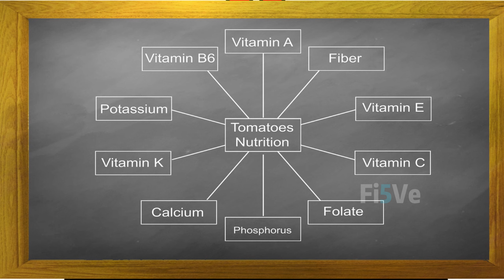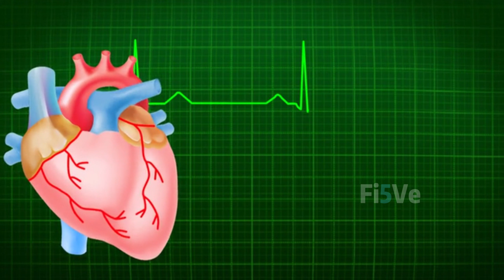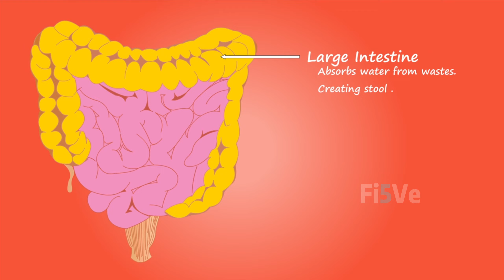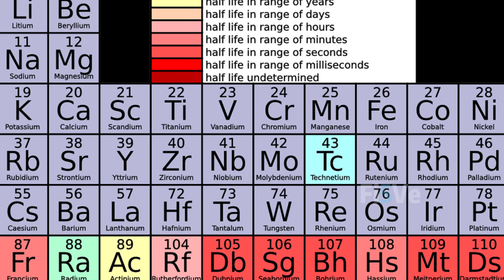14 Rahasia Besar Manfaat Durian Untuk Kesehatan || Termasuk Mengurangi Stres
Manfaat Durian Untuk Kesehatan || Termasuk Mengurangi Stres

Buah durian, sering disebut sebagai "raja buah" di Asia Tenggara, adalah buah tropis yang dikenal karena aroma kuatnya yang khas dan rasa krim serta manisnya yang lezat. Meskipun popularitasnya dalam hal rasa, dikenal pula aroma yang kontroversial yang menyebabkan durian sering kali dilarang dibawa ke dalam transportasi umum di beberapa negara. Selain karakteristiknya yang unik, durian juga mengandung nutrisi penting seperti vitamin C, vitamin B, potassium, dan serat, yang berkontribusi pada kesehatan jantung, pencernaan, dan sistem kekebalan tubuh. Meskipun dihargai sebagai makanan lezat dan bergizi, durian juga memiliki kandungan kalori yang tinggi, sehingga konsumsinya harus diatur dengan bijak, terutama bagi mereka yang memperhatikan asupan kalori dan gula dalam diet mereka.

Tonton video lainnya, Semogga menjadi manfaat

Jangan lupa juga untuk:

👉 Coment
Salam Sehat ❤ Ingin Tahu?Tambah Ilmu {Fi5Ve}